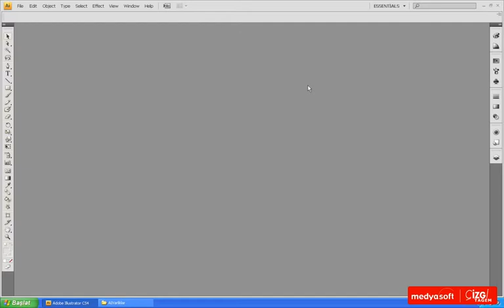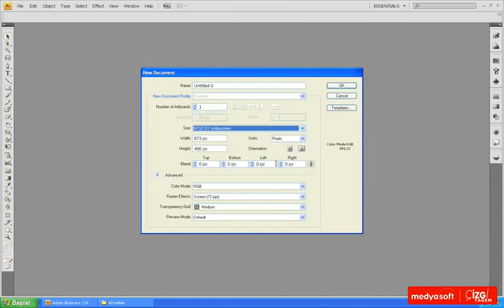Adobe Illustrator CS4 0301: Yeni Doküman Oluşturmak